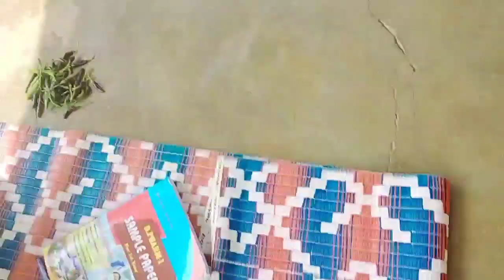/🥰meri beti bolrehi hai apki husband ke farmaish/😍Aj Itna Kam Oho♥️